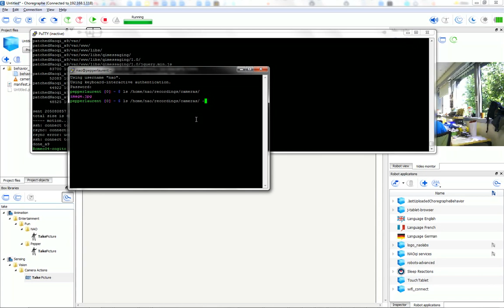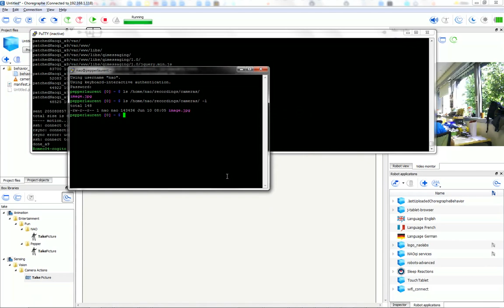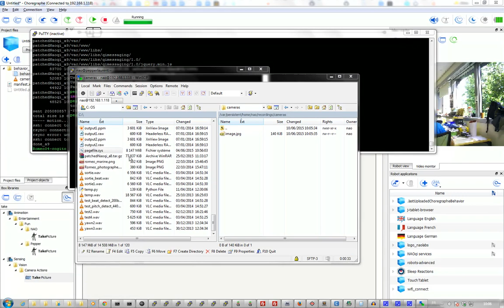Quick Tips: Choregraphe: how to use the "take picture" box (using putty and winscp) (no sound)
How to use the "take picture" in choregraphe when programming NAO, Pepper (or Romeo)...